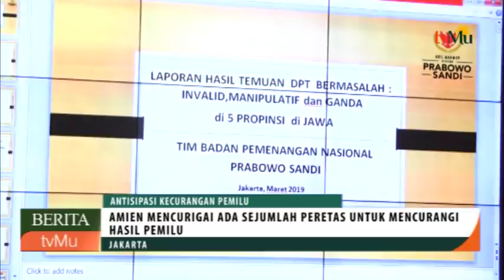Amien Rais Tolak Perhitungan Suara Pemilu Bertempat Di Hotel Borobudur